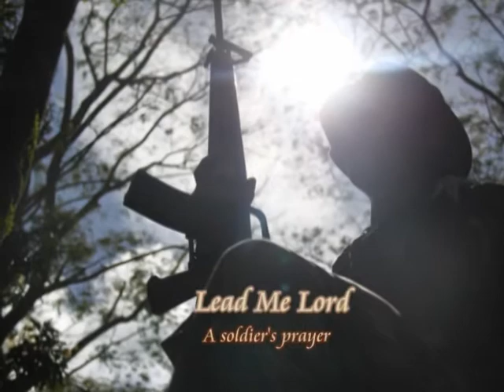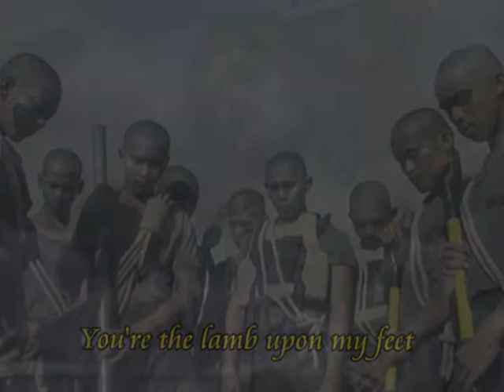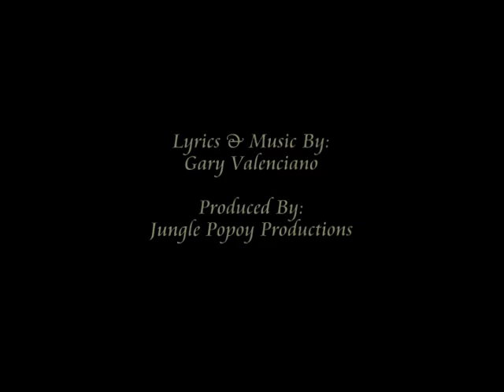LEAD ME LORD, a soldiers' prayer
This video is a prayer of a Filipino soldier who risks his/her life to help and protect the Filipino people.